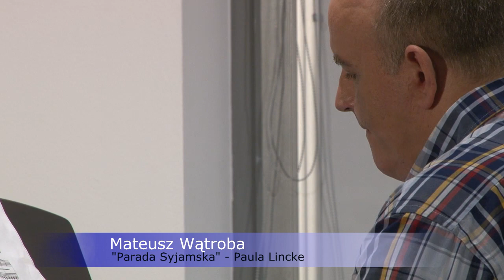Koncert Elpiano 2017: Mateusz Wątroba - "Sweet expectation" i "Parada Syjamska"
Mateusz Wątroba wykonał na pianinie 2 utwory:
"Sweet expectation" - kompozycja własna
"Parada Syjamska" - Paula Lincke
Koncert Elpiano z 17 listopada 2017r.